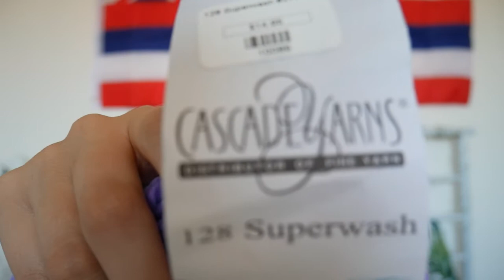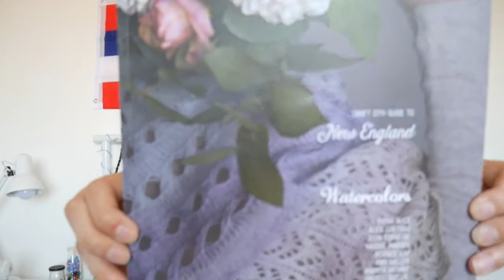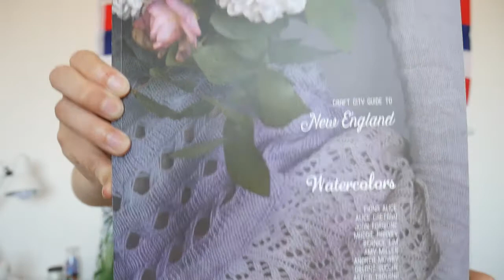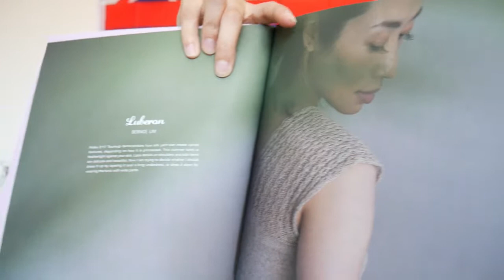Plays With Yarn: Ep. 23 Here We Go Again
I finally got the settings sorted to do a proper video!

Down Sheepy Lane

La Tricoterie